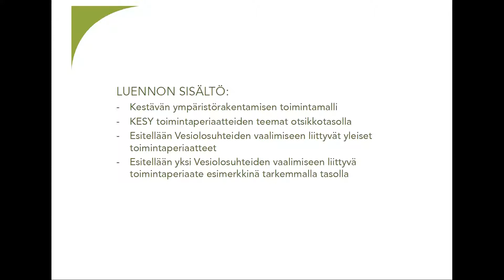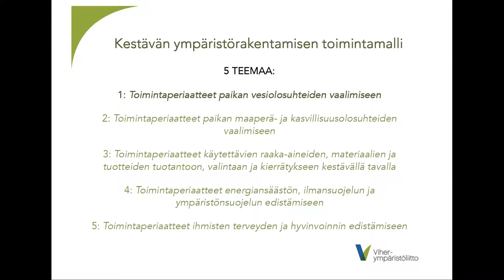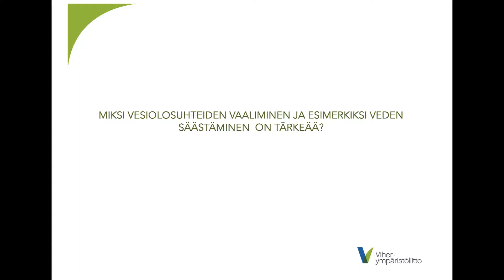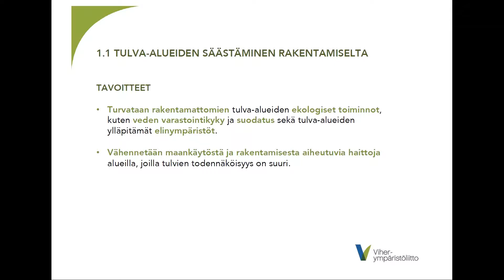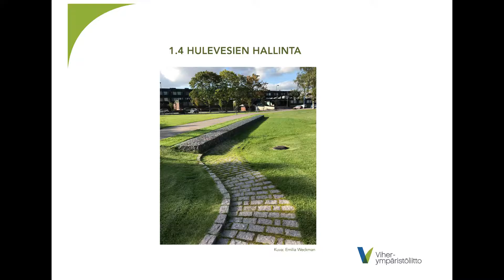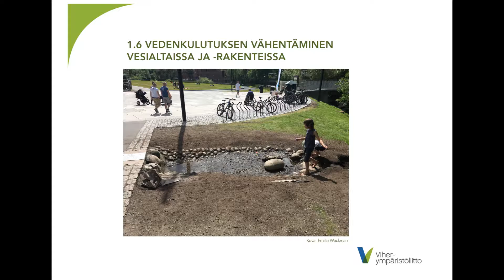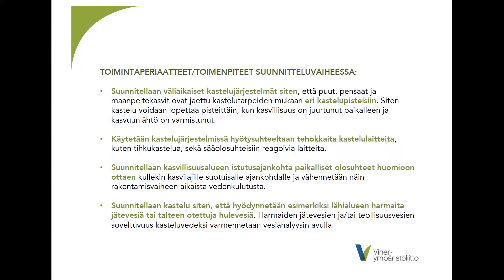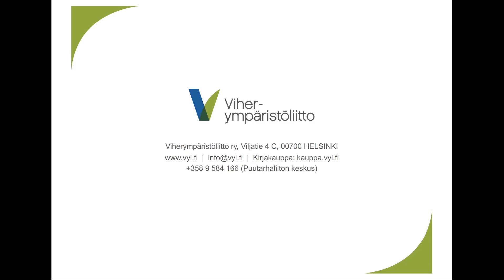KESY toimintamalli. Teema 1: Vesiolosuhteiden vaaliminen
Luennon sisältö:
- Kestävän ympäristörakentamisen toimintamalli
- KESY toimintaperiaatteiden teemat otsikkotasolla
- Esitellään Vesiolosuhteiden vaalimiseen liittyvät yleiset toimintaperiaatteet
- Esitellään yksi Vesiolosuhteiden vaalimiseen liittyvä toimintaperiaate esimerkkinä tarkemmalla tasolla

Luennoitsija: Maisema-arkkitehti Emilia Weckman

Luento on osa Viherympäristöliitto ry:n KESY-verkkoluentosarjaa, jossa tarkastellaan kestävää ympäristörakentamista eri näkökulmista.